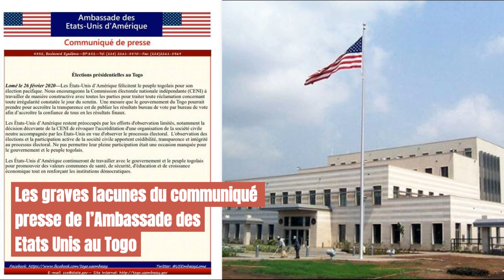Les graves lacunes du communiqué de presse de l’Ambassade des Etats Unis au Togo